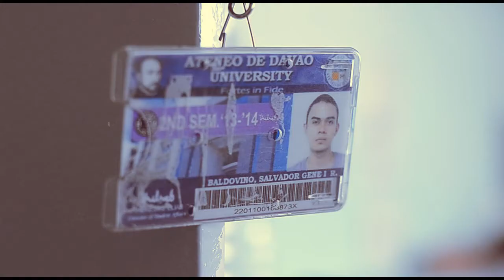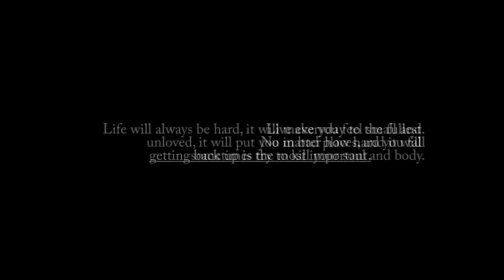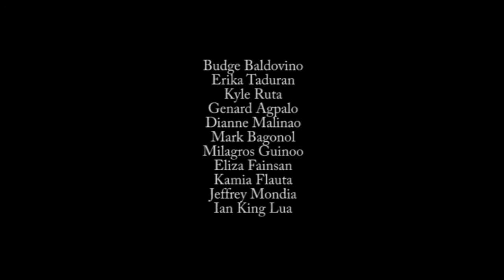HEY!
Written and directed by Kyle Suzara, assisted by Mark Binoya and produced by Nikko Zamora. This is a special project made by the students of the Ateneo de Davao University.